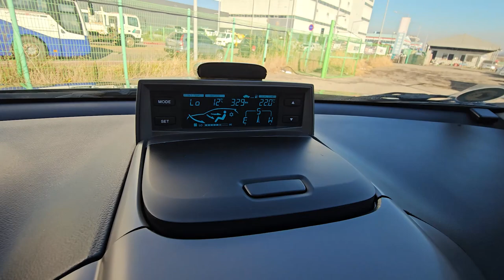2013 Chevrolet Captiva used car export (DB096351) carwara, 카와라 캡티바 수출